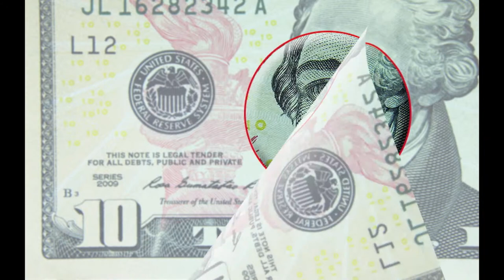Example Magnification - Magnicenter International